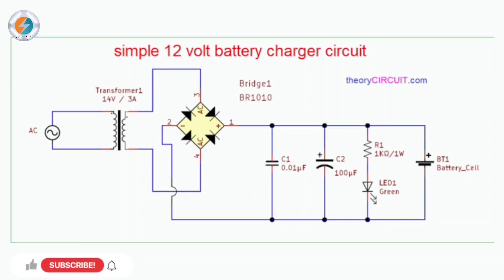How To Make 12 + 6 volt battery charger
your Qveries

12 volt battery charger
12 volt battery se led bulb kaise jalaye
12 volt battery charger indicator battery charger 6v
12 volt battery mobile charger
12 volt car battery charger
12 volt battery charger inverter
12 volt battery charger price
12 volt battery charge nahi ho raha hai
12 volt battery charger solar panel
12 volt battery repair
12 volt battery charger kaise kare
12 volt battery charger kaise banaye
12 volt battery charger auto cut off
12 volt battery charger repair
12 volt battery charger malayalam